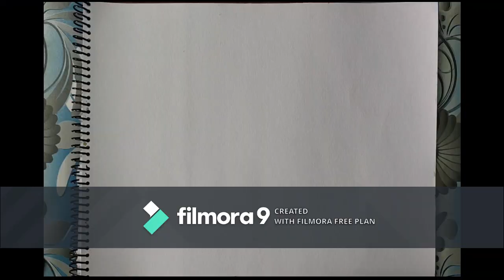A amazing pencil sketch by Priyanshu.. Must watch.. Peacock pencil sketch drawing.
Hello friends Today i brought you a very amazing art i.e Pencil art...
completely drawn by me.
Shading pencils and a drawing note book was enough for drawing this sketch.

hope you all like this painting.
and share this channel tooo.

thanks to all those precious watchers for watching this video, I will try to bring this type of art again ..
so till then see youuuuu.